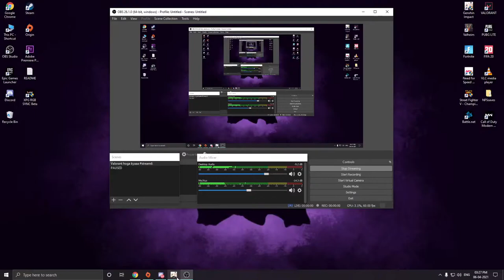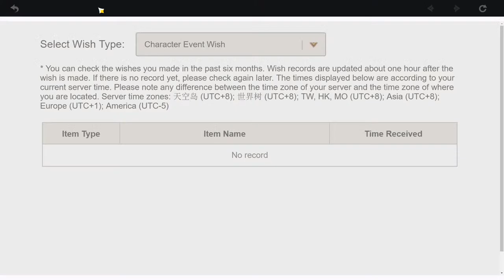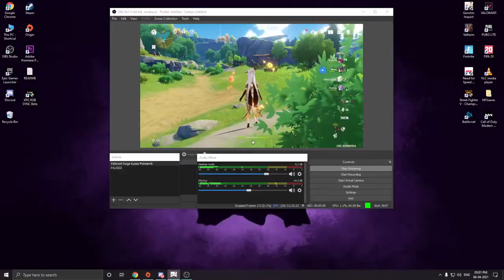AR55 | Boss / Artifacts farming Genshin Impact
Genshin Impact takes place in the world of Teyvat, and is composed of seven major nations being Mondstadt, Liyue, Inazuma, Sumeru, Fontaine, Natlan, and Snezhnaya.[30] In addition to these nations there is Celestia, a mysterious floating island which is allegedly home to gods and mortals who have ascended to godhood through great, heroic feats. The player character, the Traveler, is separated from their twin and becomes trapped on Teyvat. They are joined by a companion, Paimon, as they journey through Teyvat in search for their lost sibling.

PC SPECS
PROCESSOR: RYZEN 5 3600
G CARD: GIGABYTE 2070 SUPER
RAM: XPG 16 GB (8X2)
PSU: COOLER MASTER MWE 650
MOTHERBOARD: TOMAHAWK MAX B450